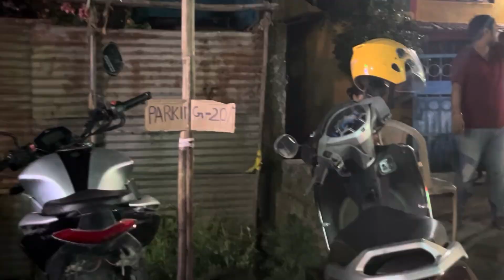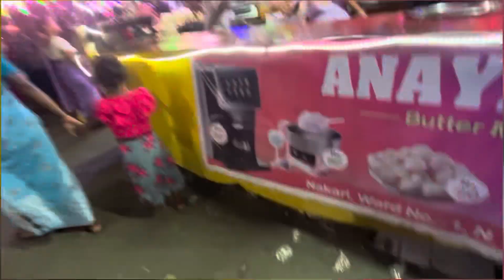Mina bazar 2024 in N.Lakhimpur || বহুত মানুহ 😱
✴️My Scooter // Activa 6g BS 6
✴️Helmet mount 👉 action pro
✴️Mobile motoVlogging 👉 Realme 6i
✴️Mobile 👉 iPhone 13
✴️Motovlogging mic 👉 BOYA By M1 pro
✴️ My Halmet 👉Axor Apex Venomous
                                        👉 pixelLab

          🙂______________Disclaimer_______________🙂

BH

VIDEO📽️ TO চাই যদি ভাল লাগিলে LIKE 👍 আৰু 👉SHARE কৰিবলৈ নাপাহৰিব \\ আপোনালোকৰ যদি VIDEO TO ওপৰত কি বা কবলৈ আছে COMMENT এটা কৰি জনালে মই ভাল পাম । আপোনালোকৰ Video to চাই ভাল লাগিলে বা বেয়া লাগিলে Comment  কৰি জনাব। আপোনালোকৰ অলপ Saport🤗 কৰিব বুলি আশা ৰাখিলোঁ ।।